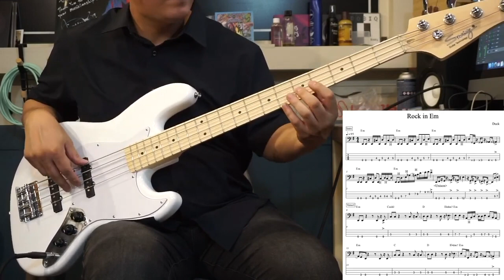30-40만원대 베이스 기타 추천 "스윙 재즈킹 & 스윙 G1Pro"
안녕하세요. 덕베이스입니다. 오늘은 30-40만원대 재즈 베이스 기타를 추천하는데 "스윙"브랜드를 추천합니다. 악기 사운드 샘플을 참고해주시면 될 것 같습니다.